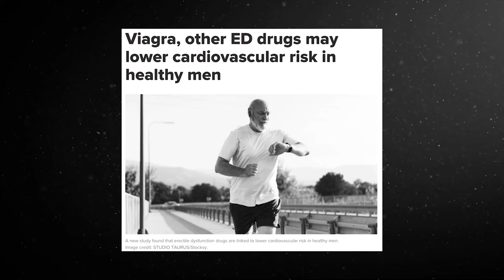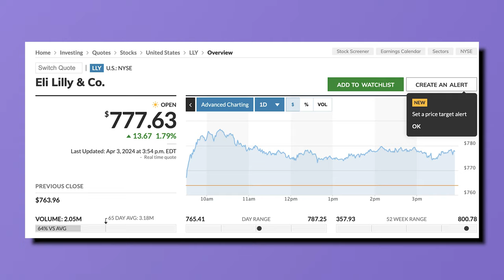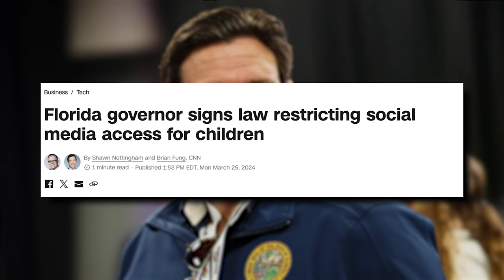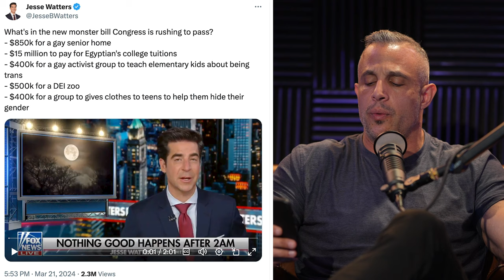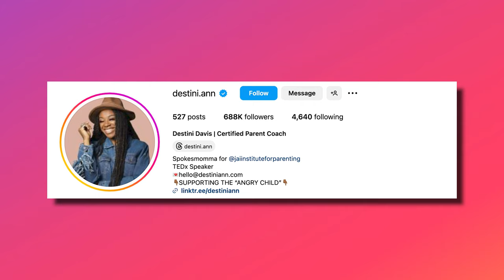Poor Health Will Restrict Your Freedom, Time, & Mood | Mind Pump 2308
00:00 Mind Pump Fit Tip: Good health = freedom.
07:34 The guy’s current personal health journey.
20:20 Taking Viagra to improve your health.
23:35 Two of the most annoying pains of all time.
26:00 The importance of companies like Get Dynasty.
29:32 Why you should avoid young day trader influencers.
35:13 Predicting the fallout from Florida's social media ban for children under 14.
40:45 The dangers of pornography.
41:56 Being able to express yourself without being afraid of judgment.
48:24 Organifi for kids!
49:51 Where your money is truly going.
51:25 Shout out to Destini Davis.
54:15 Quah question #1 - Can you talk about how blood type affects nutrition? And does blood type affect training?
56:53 Quah question #2 - If you don’t have access to heavier weights to have constant progression of overload to build muscle, would increasing the time under tension with a lighter weight still develop gains or is the overload realistically the most optimum or only way?
59:42 Quah question #3 - You talk a lot about how to speak/approach family about fitness and health, but how do you approach the topic towards your children who are leading sedentary and unhealthy lifestyles?
1:04:32 Quah question #4 - How to choose between ashwagandha and rhodiola for stress? And why?
Create a Living Trust for free – in minutes! Dynasty Trusts | GetDynasty

Huge Study Confirms Viagra Cuts Alzheimer's Risk by Over 50%

Florida Gov. Ron DeSantis signs bill that bans children under 14 from having social media accounts

The Budget Deal Is Overflowing With $12 Billion of Earmarks

Visit biOptimizers for an exclusive offer for Mind Pump listeners!

People Mentioned
Jocko Willink (@jockowillink) Instagram
Destini Davis | Certified Parent Coach (@destini.ann) Instagram